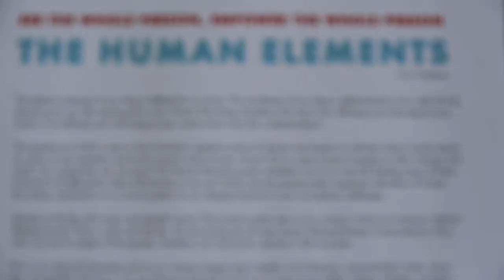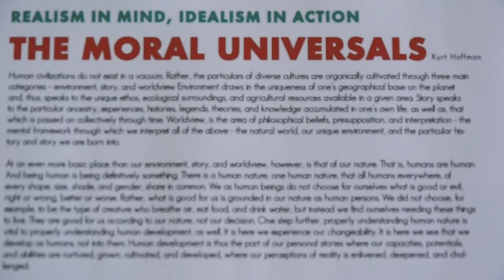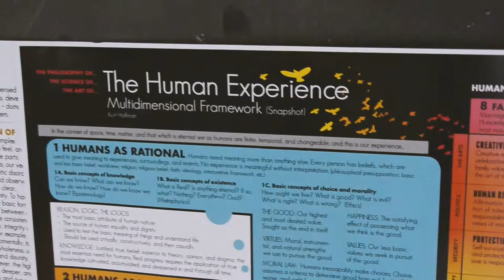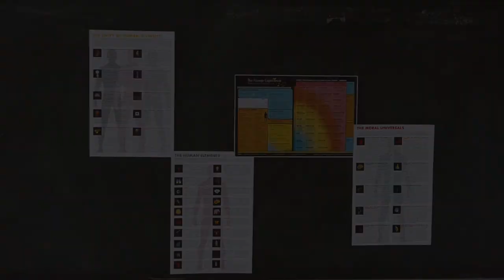The Human Experience Poster Collection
Now called The Human Experience Poster Collection (no longer Triple Epiphany Poster Pack), this video offers the personal story and intellectual reasons behind Kurt Hoffman's creation of his four audacious posters, The Unity of Human Diversity, The Human Elements, The Moral Universals, and The Human Experience Framework.